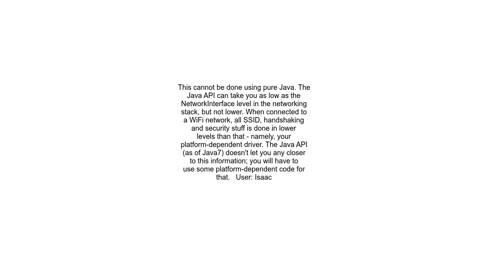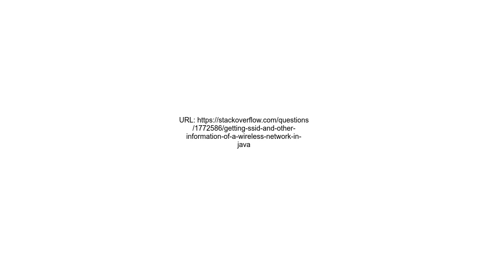Getting SSID and other information of a wireless network in Java